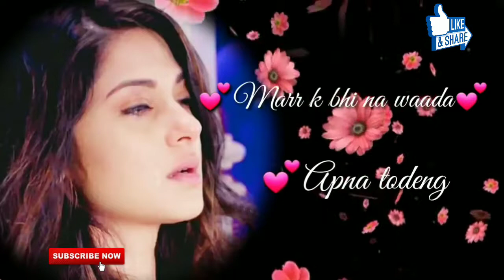Sad whatsup struts video New 2018